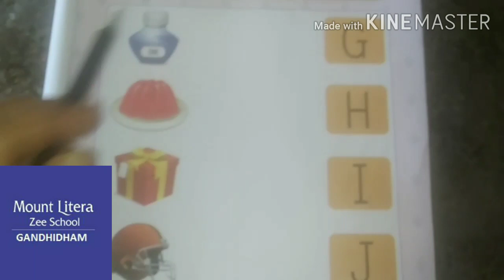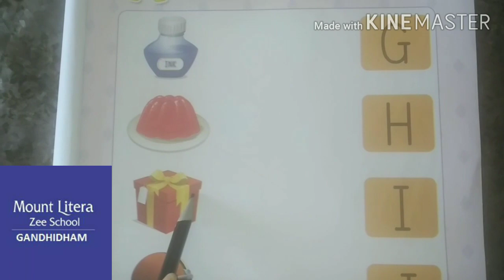Revision of letters class Nursery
Revision of the letters class Nursery